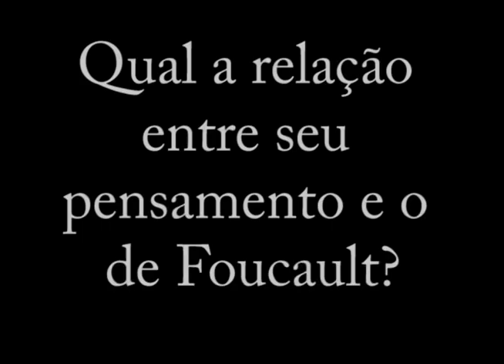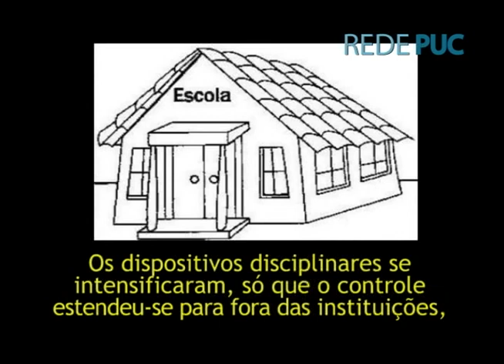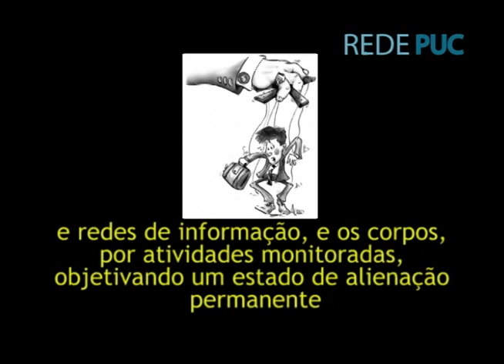Biopolítica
Entrevista com o Dr. Nikolas Rose - professor de sociologia da London School of Economics (LSE) e Diretor do  Centre for the Study of Bioscience, Biomedicine, Biotechnology and Society, e diretor da BIOS, sobre temas da biopolítica, neuropolítica.